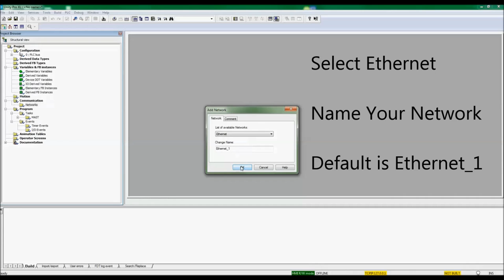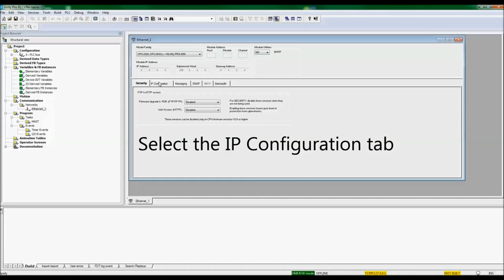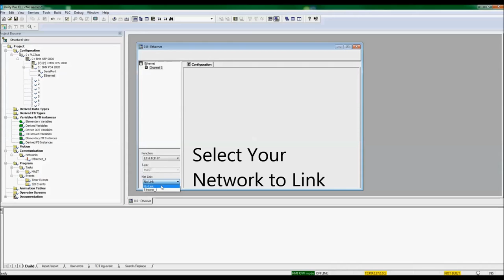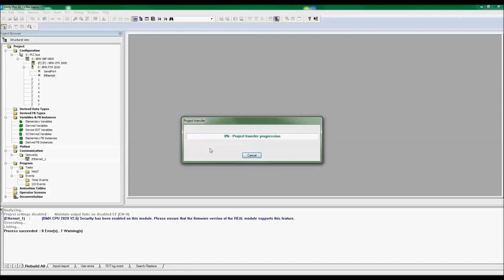Setting the IP Address on Modicon M340 with Unity Pro XL | Schneider Electric Support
Learn how to set the IP address on your Modicon M340 using Unity Pro XL software with this step-by-step tutorial. Setting the IP address correctly is crucial for seamless communication and control in your industrial automation system. Watch this video to ensure you're configuring it correctly.

🔔 Timestamps:
0:04 - Setting up IP address on Modicon M340 with Unity Pro XL
0:10 - Configuration with Unity Pro 8.1
0:19 - Configuring Ethernet Network
1:58 - Assigning IP Address to the PLC

👋 GET TO KNOW US BETTER